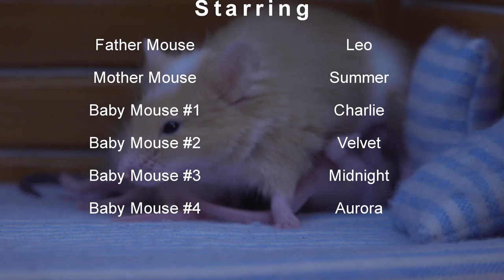First Glimpse of the Film Project "Growing up Mouse'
The cabin was ready enough for the first bit of filming. Still lots to learn and lots to do, but really pleased with how it is coming along :)

Leo was his usual laid back self and Summer was less nervous than she normally is. Summer has the most beautiful litter, Percy from LasVegas's grandkids. Very mixed genetics so very mixed colors.